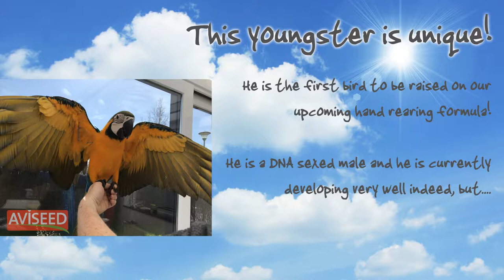Help us name our Blue and Gold Macaw!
This beautiful baby Blue and Gold Macaw (Ara ararauna) is unique indeed! He is the first bird to be fed on our upcoming hand rearing formula! He is a DNA sexed male and is developing very well indeed, but he needs a NAME!

Drop your suggestions in the comments below, or check out the post on our Facebook page!